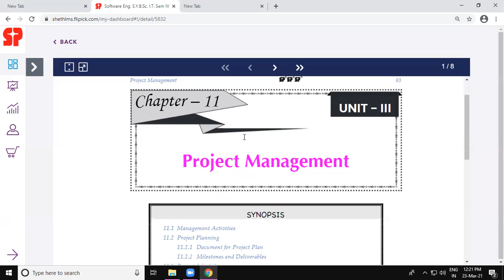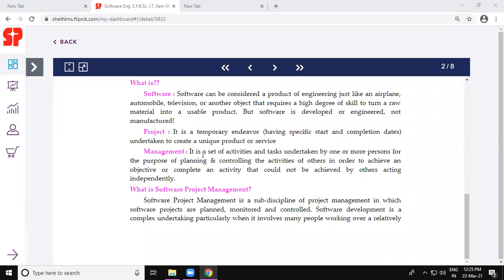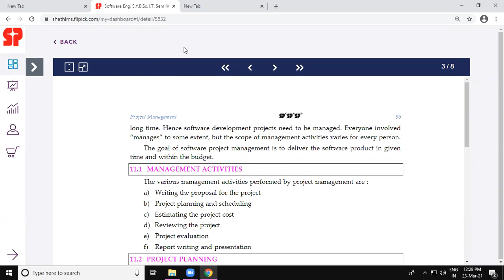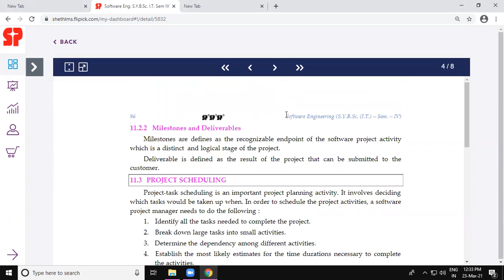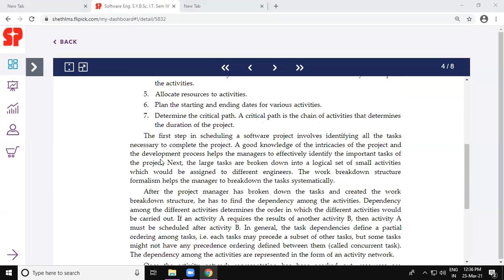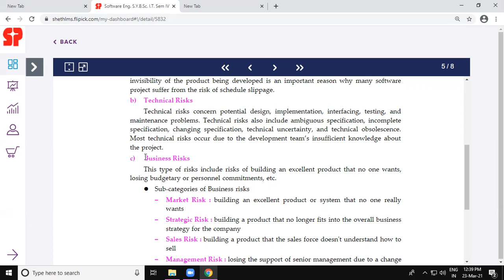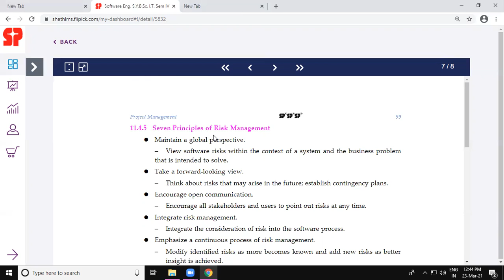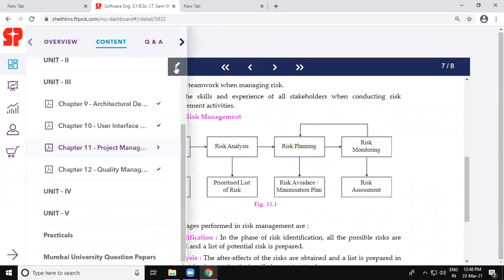SYIT SE2 23-03-2021